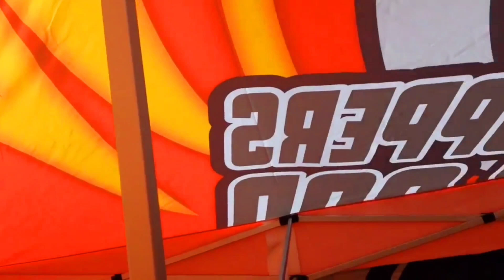Seizoen 2024 staat te bonken!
17 Maart 2024 - Hart voor Auto’s  ShowTime! Assen

22 Juni 2024  - Hart voor Auto’s  ShowTime! Breda

17 Augustus 2024 - TuningDay4All Landgraaf